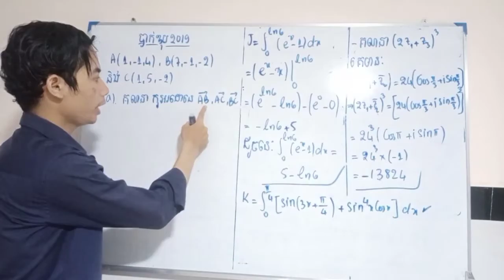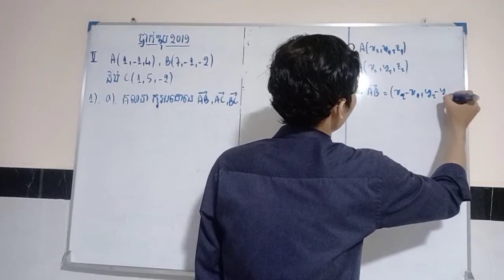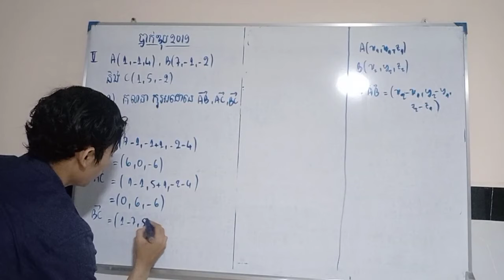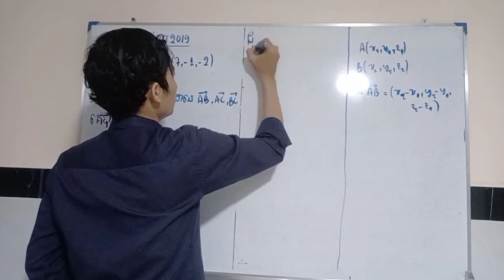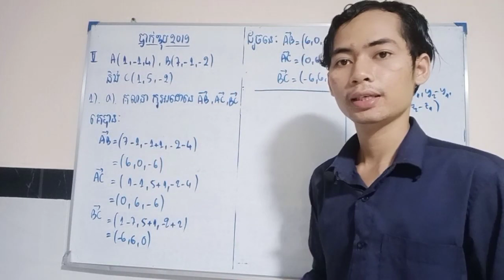bacii exam 2019 /ធរណីមាត្រក្នុងលំហ/for 12th grade/math edu.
bacii exam 2019/for 12th grade/math edu.